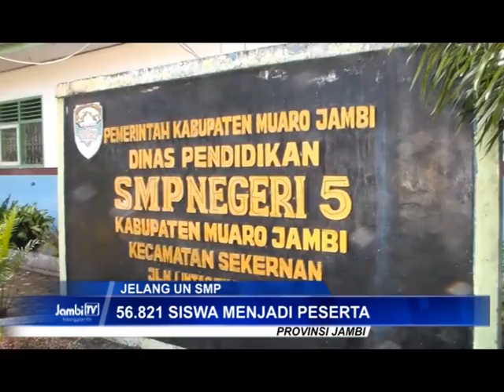56.821 Siswa Menjadi Peserta UN SMP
Puluhan ribu siswa SMP sederajat di Provinsi Jambi akan menjadi Peserta Ujian Nasional tahun ini. Sayangnya dari ribuan sekolah penyelenggara UN tingkat SMP sederajat hanya ada lima sekolah yang melaksanakan Ujian Nasional Berbasis Komputer (UNBK).

Facebook.com: Jambi-TV
Youtube.com: JambiTV Kebangaan Kito